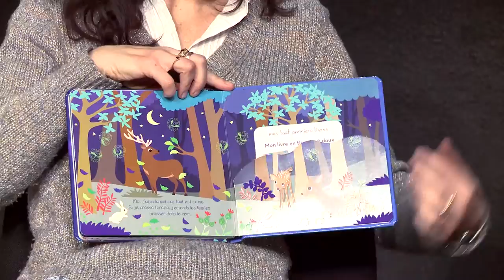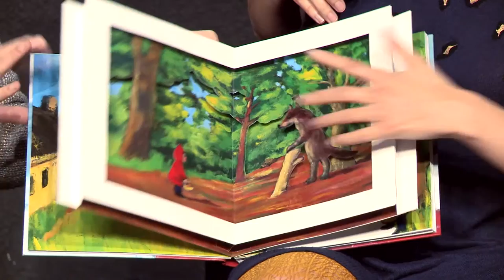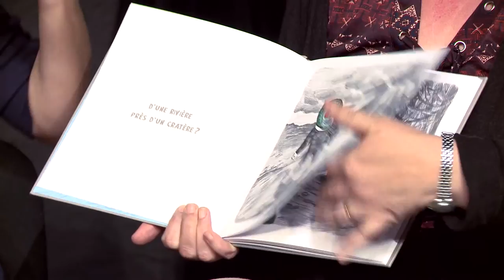Chez les petits, à quoi ça sert d'avoir peur ?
Christine Palluy, auteur, Agnès Avignon, responsable de la médiathèque de Marvejols et Alice Liège, éditrice chez Gallimard Jeunesse reviennent sur le travail éditorial, le texte et les illustrations qui construisent des récits adaptés pour apaiser les peurs enfantines. Une rencontre animée par Cécile Jodlowski-Perra (LR livre et lecture).

Rencontre avec les éditeurs de littérature de jeunesse
Vendredi 13 novembre 2015
Marvejols